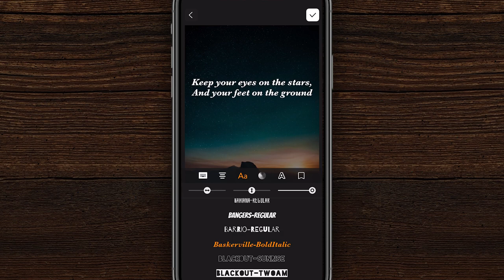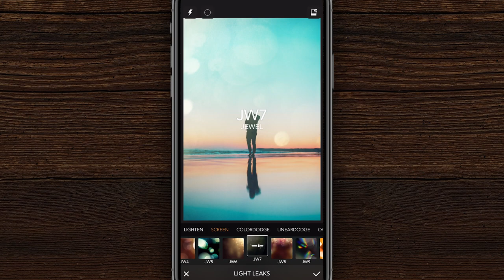PICSPLAY 2 : Pro-Level Photo Editor (iPhone, iPad) by JellyBus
* It's FREE on App Store!

PICSPLAY™ is the ultimate photo editor, filled with filters and editing features that professional photographers just can't get enough of! Anyone can create gorgeous photos with this powerful photo editor and unleash the potential in each photo to become a work of art using its design tools.

* Don’t forget to Tag PICSPLAY when posting on Instagram. You may find your photos featured on the @PICSPLAY_OFFICIAL account!

Have a question or suggestion? We are waiting for your feedback!